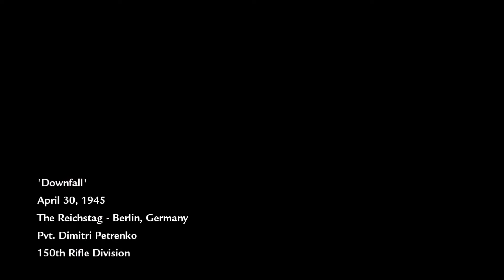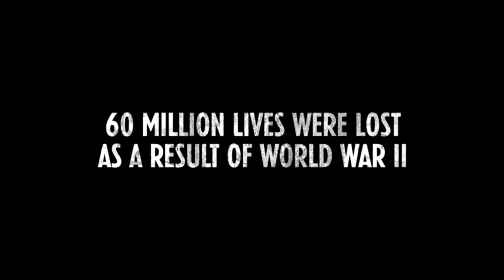Call of Duty: World at War - Episode 15 - Downfall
- Playing through an old favorite of mine!
- My channel has lots of different content to watch! Check out the Large Boiz Game Nights series to laugh at some awkward guys playing games!